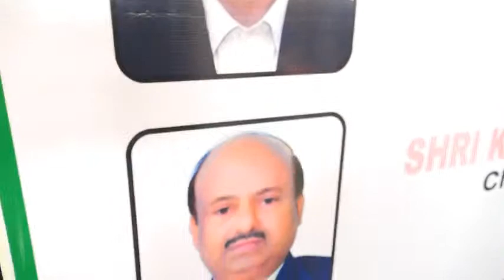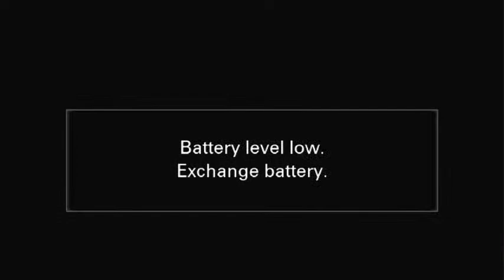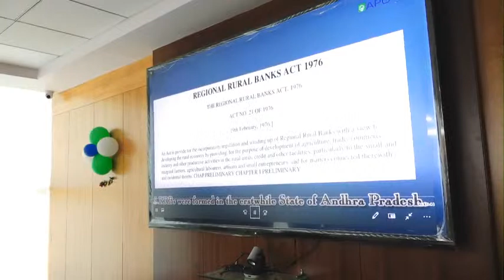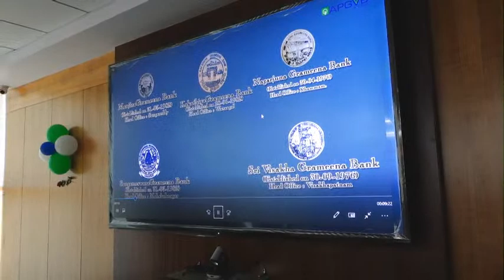APGVB New Building OPENING